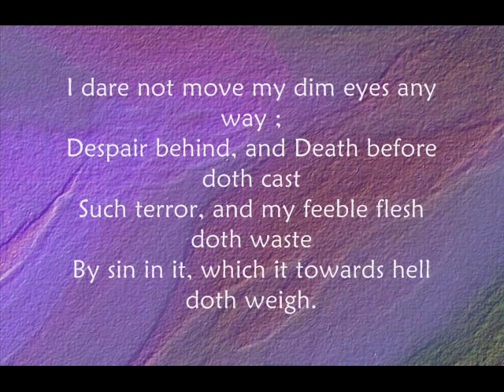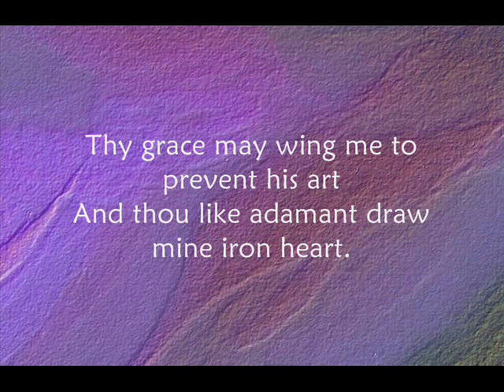Holy Sonnet No. 1 by John Donne - Thou Hast Made Me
Remorse, inner conflict, fear and hope, towards the end of life

              Holy Sonnet

Thou hast made me, and shall thy work decay?
 Repair me now, for now mine end doth haste,
I run to death, and death meets me as fast,
 And all my pleasures are like yesterday;
I dare not move my dim eyes any way,
 Despaire behind, and death before doth cast
Such terror, and my feeble flesh doth waste
 By sin in it, which it towards Hell doth weigh;
Only thou art above, and when towards thee
 By thy leave I can look, I rise again;
But our old subtle foe so tempteth me,
 That not one hour my self I can sustain;
Thy Grace may wing me to prevent his art,
 And thou like Adamant draw mine iron heart.

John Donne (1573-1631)